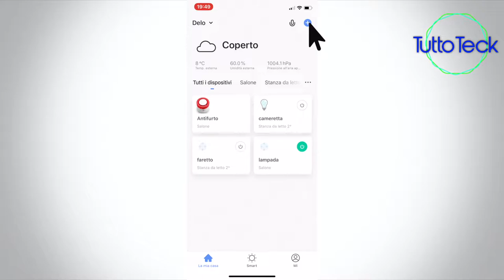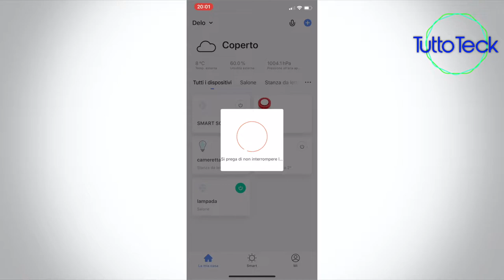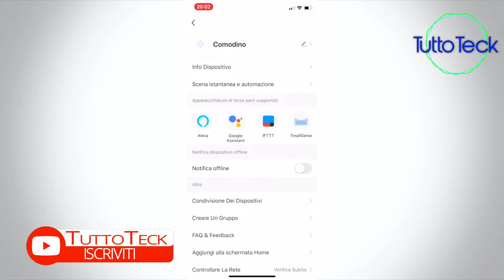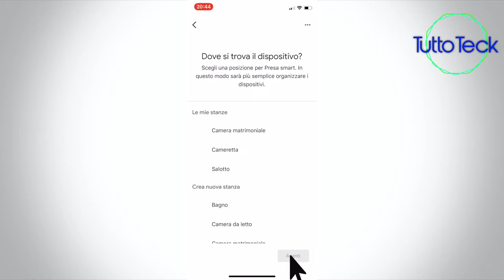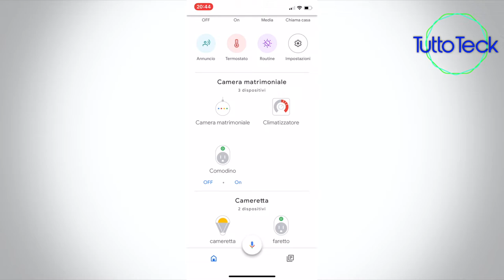PRESA SMART BE HI-TECH, BEST BUY, CONFIGURAZIONE E INSTALLAZIONE ITA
☆ PRESA SMART BE HI-TECH

☆ STRISCIA LED:

☆ Philips Hue Lightstrip, Striscia LED, White and Color, 2 m:

☆ Broadlink RM03/RM Pro Telecomando Universale, Automazione Inteligente Telecomando WIFI + IR + RF:

☆ 1 INTERRUTTORE SMART JIMVOO:

☆BROADLINK RM MINI 3:

☆AMAZON ECHO SPOT:

☆AMAZON ECHO DOT:

☆AMAZON ECHO PLUS:

☆AMAZON ECHO SHOW:

☆2 PRESE WIFI ALEXA:

☆4 PRESE WIFI ALEXA: